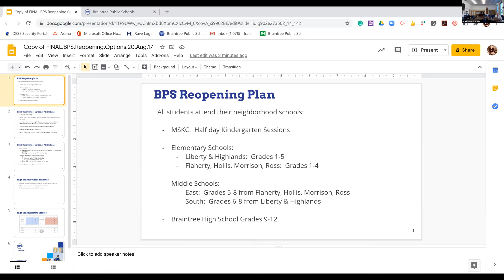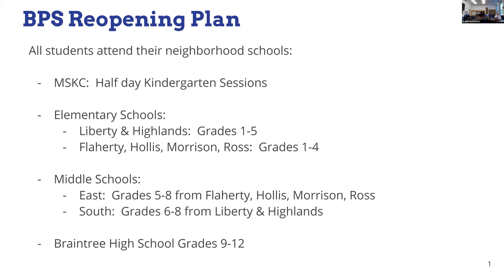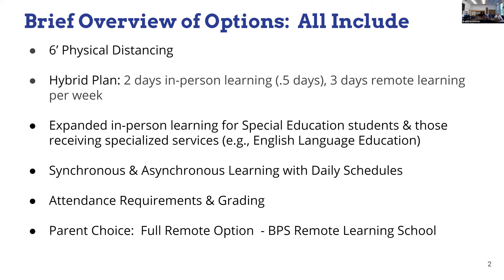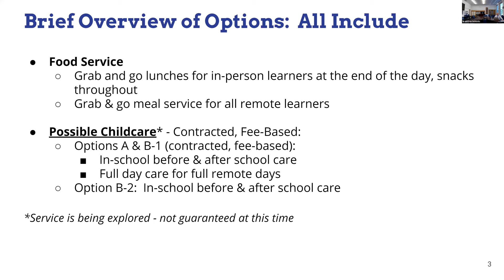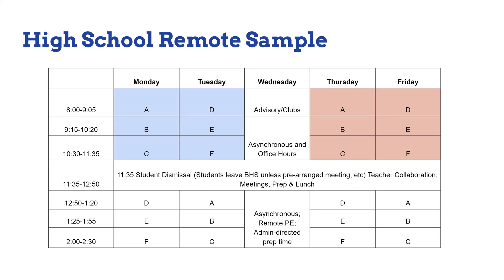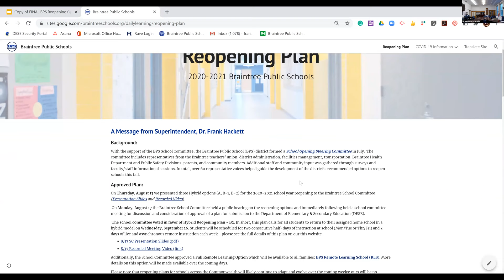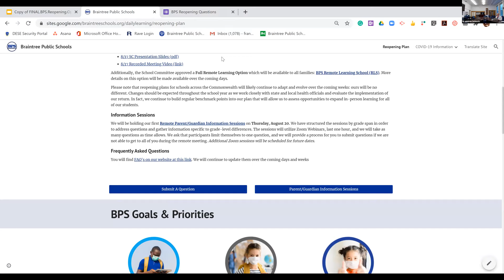Family Information Session - Grades 9 to 12